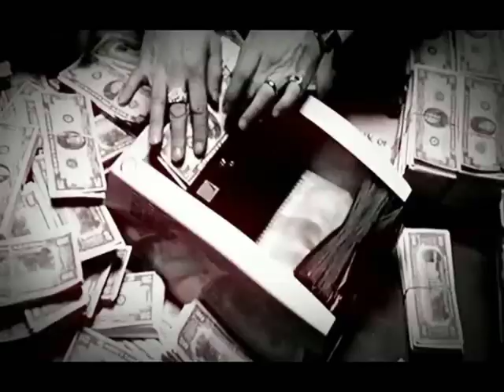Travis Porter (Feat. Jose Guapo) - Tony Montana Freestyle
Porter (Feat. Jose Guapo) - Tony Montana Freestyle